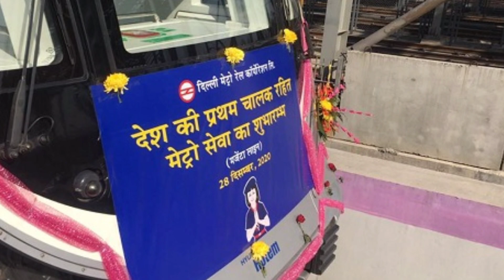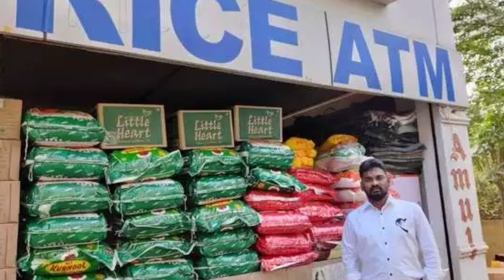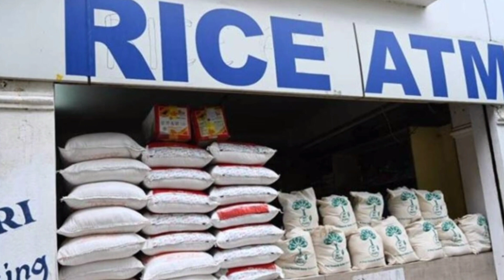Investing India #23 - Rice ATM in India, Wistron plant resume, Motorola smartphones manufacturing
Welcome to Our New series Investing India. Here you will get investment related news on regular basis

Timestamps
00:00 - India's first driverless metro
01:04 - Kolkata first CNG station
01:43 - DFC Inauguration
02:29 - Motorola smartphones
03:27 - Wistron plant resume
04:16 - Thane metro approved
05:04 - Rice ATM in India